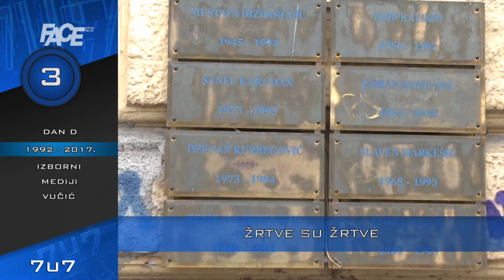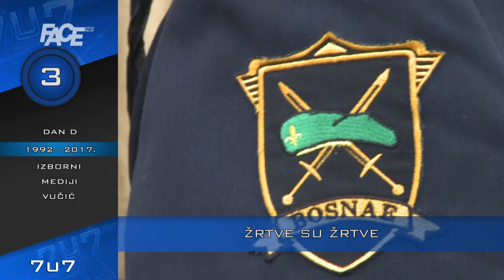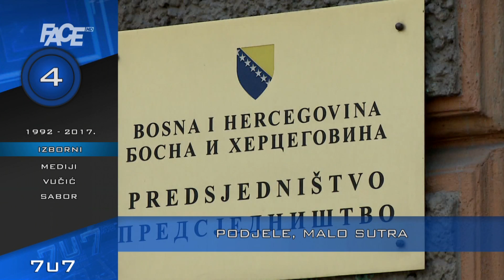VJESTNIK 7U7 - 03. 05. 2017.